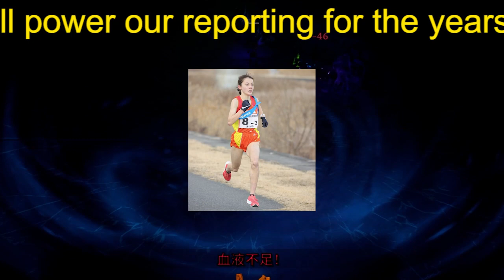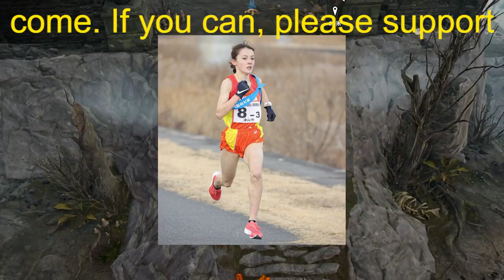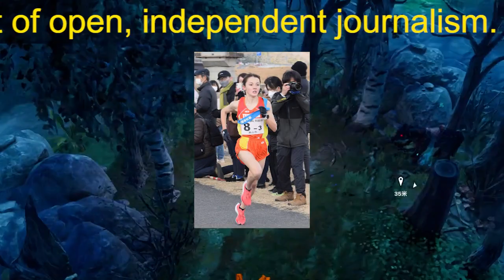ドルーリー朱瑛里が「不安」を感じる“撮影問題”に為末大が言及！「個人で撮影している人間をどう抑止するか」